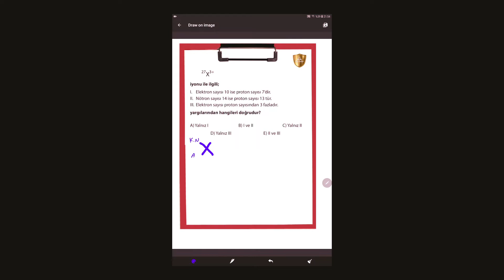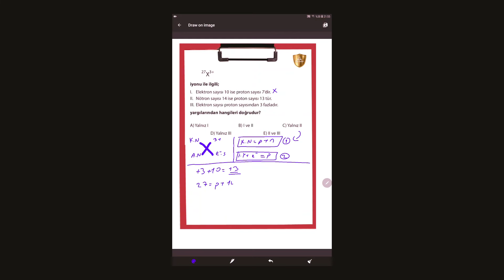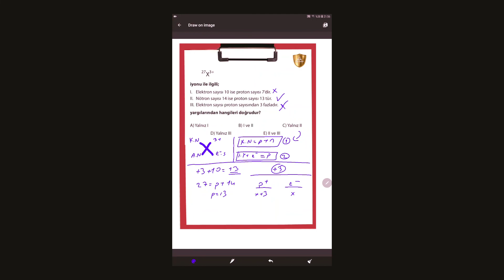TYT Tekrar Testi 6